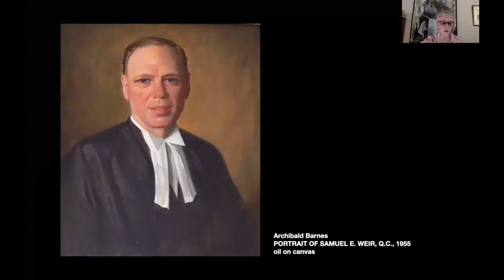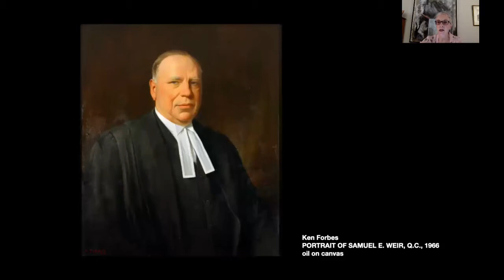Weir Collection Wednesday: Samuel E. Weir - Frederick Horsman Varley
Highlights from the Samuel E. Weir Collection, RiverBrink Art Museum